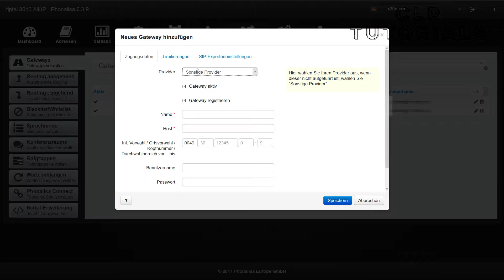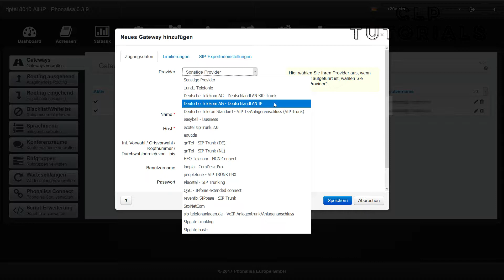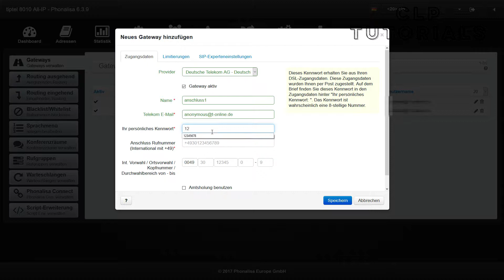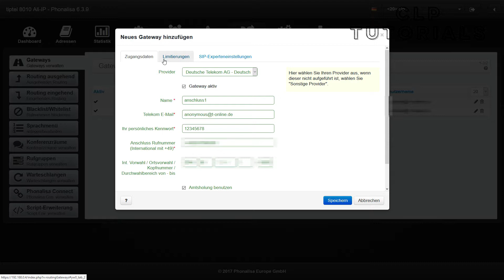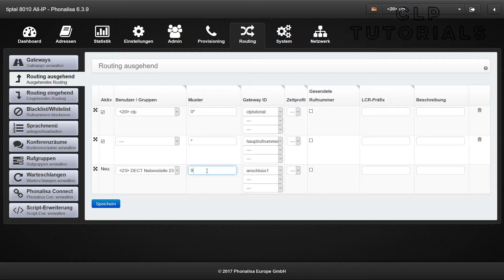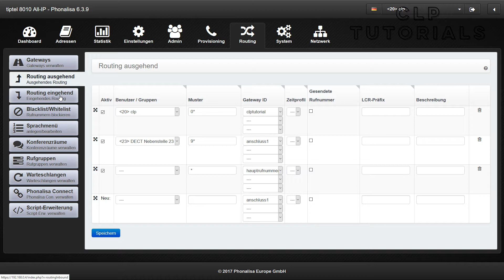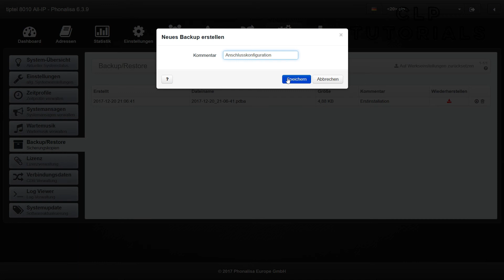tiptel 8010 - Telekom MSN Anschluss einrichten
In dem Erklärungsvideo erfahrt Ihr, wie ein Telekom MSN Anschluss in der tiptel 8010 TK-Anlage eingerichtet wird.

tiptel 8010 auf Amazon